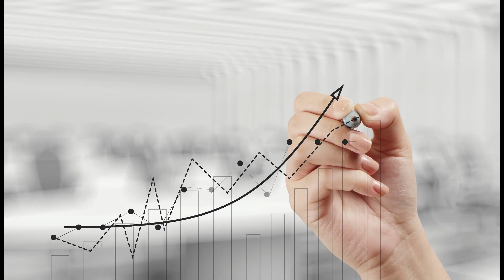Roberto Dal Corso Join the Leading Disruptive Automotive Trends Summit TODAY